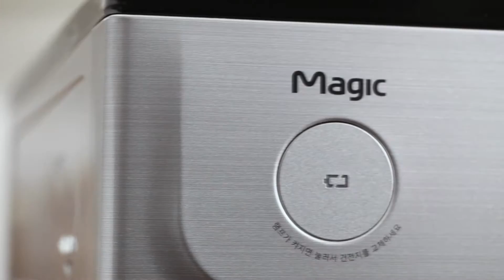[Magic] 동양매직 가스레인지 자동불꽃조절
동양매직 가스레인지 자동온도 조절 기능을 알고 싶으세요?